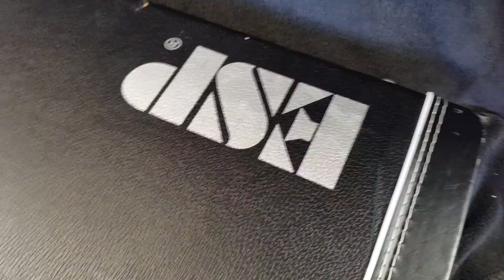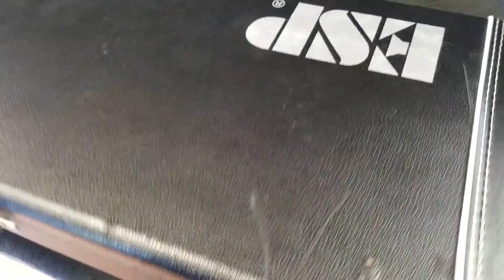ESP E-II M1 Solid Body Electric Guitar Alder Body Maple Neck Ebony FingerBoard w/1 Humbuking Picku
Luckypawn
4861 North Dixie Hwy

9am-7pm
Monday-Saturday
10am-5pm
Sundays

The music is from Ultimate Youtube Guitarist Shred Song with some of the best youtube guitar players featured on youtube.  I hope they don't mind I used the video as background music for this sale but I thought it for this model well.